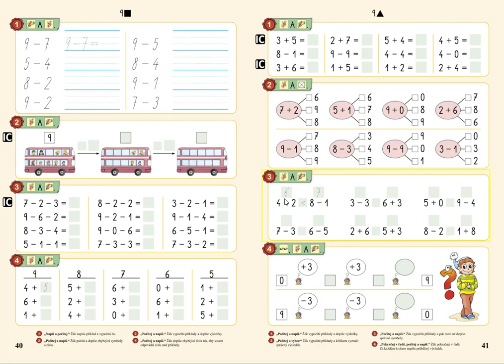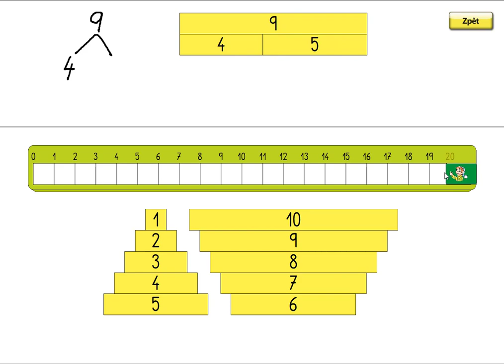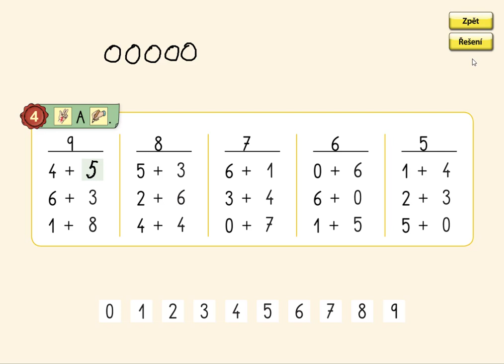Rozklady čísel v oboru 0 až 9, MATÝSKOVA MATEMATIKA 2. DÍL - POČÍTÁME DO DESETI, str. 40, cv.4